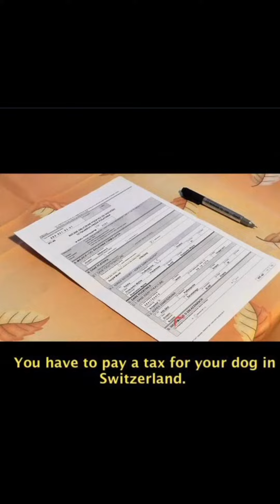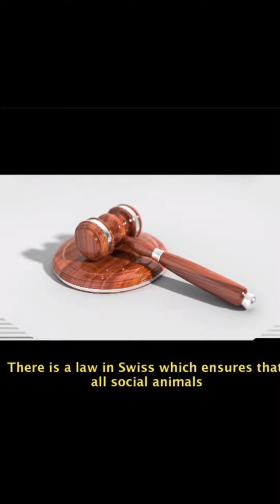5 WEIRD SWISS LAWS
Switzerland is well known as a country with several laws. It may surprise you to know some of the things that are weirdly illegal in the country.They implement these laws to fix trivial things.
 Please do watch this 60 second video and if you liked the video, then I am sure you will like the video linked below.
7 things you must know before coming to Switzerland